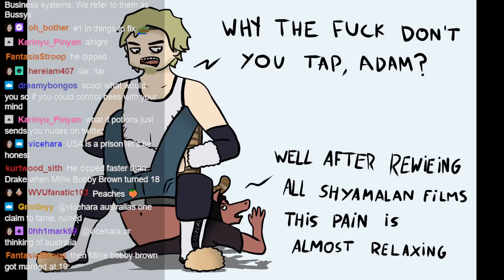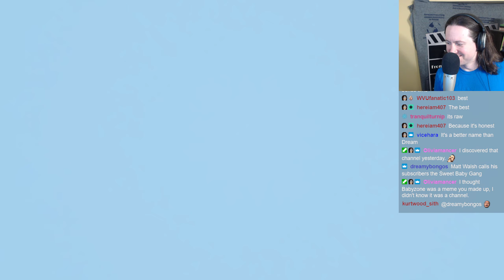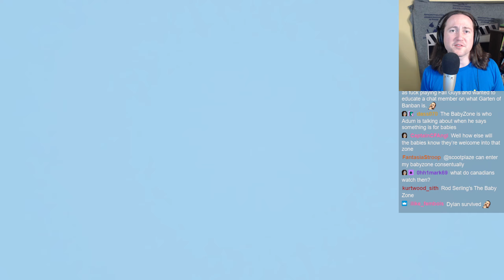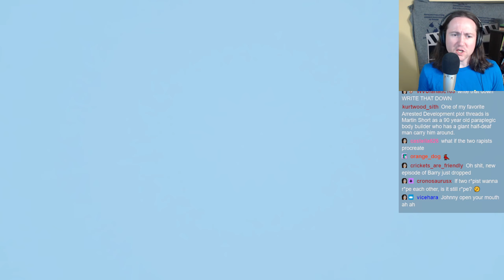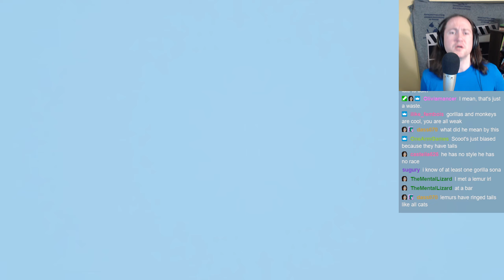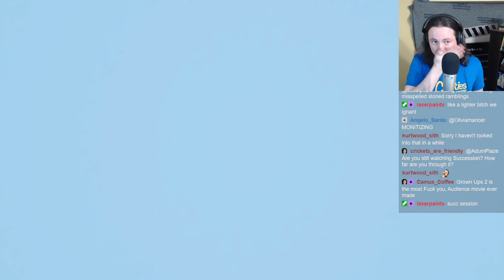Donkey Kong Country: Tropical Freeze (Part 9)